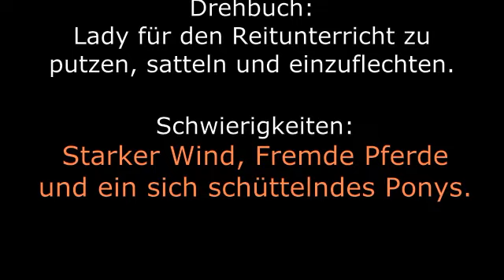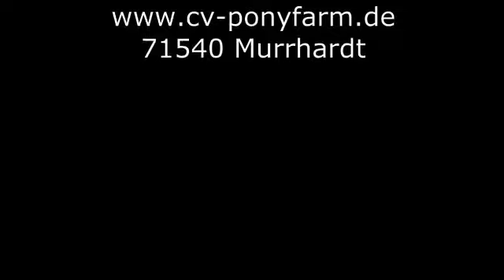Reiten mit der CV Ponyfarm: Schulpony Lady wird im Akkord geputzt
In 10facher Geschwindigkeit wird das Schulpferd Lady von den Reitschüler vom Ponyhof richtig hübsch gemacht. Das Pony wird gestriegelt und gebürstet, die Hufe gewaschen und mit Huffett gepflegt, Die Mähne sollte eingeflochten werden. Läuft nicht alles so glatt wie geplant.